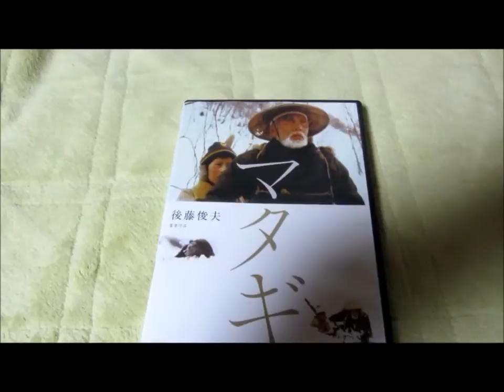待望のDVD化 映画 マタギ Matagi kou nishimura DVD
Excerpt from the film Matagi マタギ 1982 recently released on DVD in Japan
主演 西村晃
時間: 103 分
毎日映画コンクール男優賞受賞
文部省選定
特典 解説リーフレット